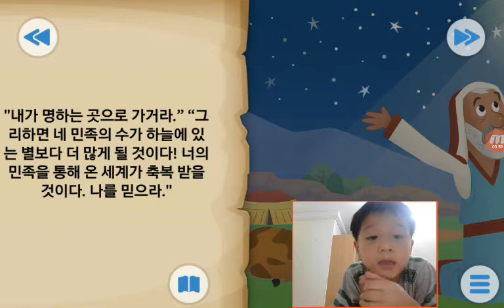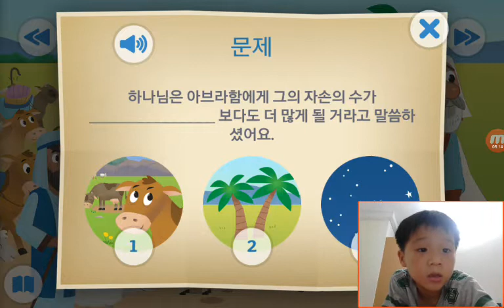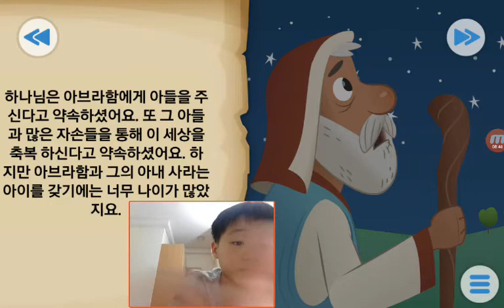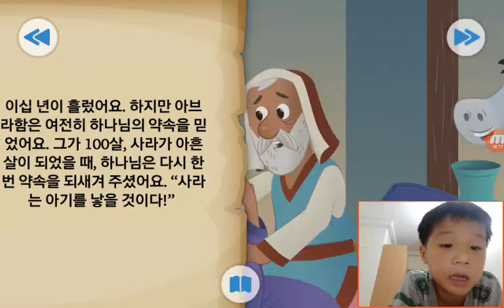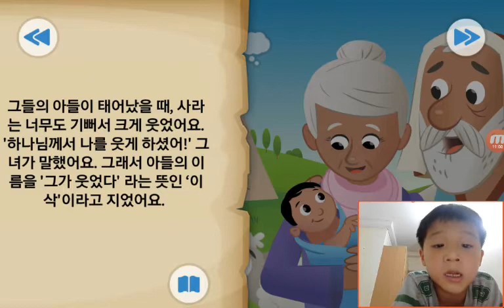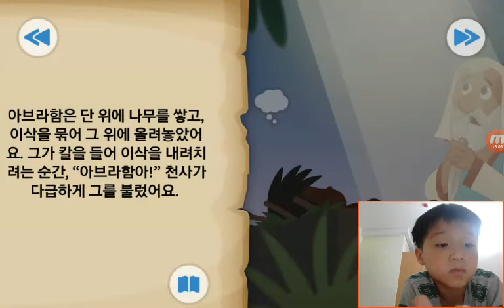‹Kids›Soo：Wonderful Bible Story‹성경이야기›– 하나님의 놀라운 약속 그리고 아브라함의 큰시험